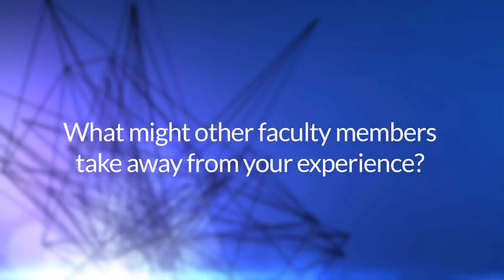Innovation in Teaching Award Winner: CHP Interprofessional Case Study Workshop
2016 Innovation in Teaching Award Winners

CHP Interprofessional Case Study Workshop

Professor Karen Day, Clinical Associate Professor
Audiology, Speech-Language Pathology and Deaf Studies
Project Submitter

Professor Andrea Barton
Clinical Assistant Professor
Department of Kinesiology

Dr. Tricia Ashby-Scabis, AuD
Department of Audiology Speech Language Pathology and Deaf Studies

Dr. Catherine Breneman, Ph.D., M.S.W.
Assistant Professor
Dept. of Family Studies and Community Development

Professor Linda Caplis, MS, RT (R)(QM)
Clinical Assistant Professor
Department of Interprofessional Health Studies

Professor Mary Sharon Curran, RN, MS
Clinical Associate Professor

Professor Kate Eglseder MS, OTR/L, CLT
Clinical Assistant Professor
Department of Occupational Therapy and Occupational Science

Dr. Kathleen Gould
Clinical Associate Professor
Department of Health Science

Dr. Laurencia Hutton-Rogers, DrPH, CHES
Chairperson

Professor Gina F. Kaplanis, MS, OTR/L
Visiting Instructor
Department of Occupational Therapy/Occupational Science

Professor Janet Tompkins McMahon, MSN, RN, ANEF
Clinical Associate Professor of Nursing
Department of Nursing (Hagerstown)

Professor Mary Nadelen
Clinical Assistant Professor
Department of Kinesiology

Dr. Marcie Weinstein
Associate Dean
College of Health Professions